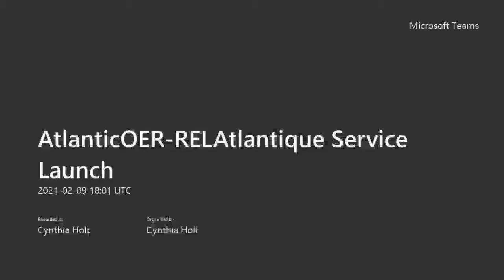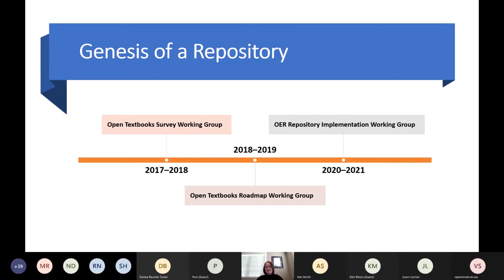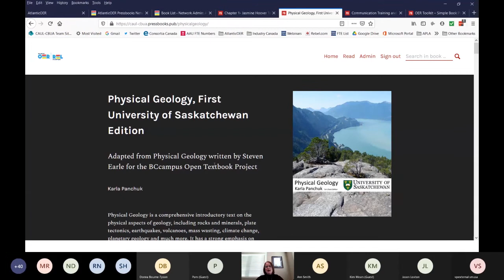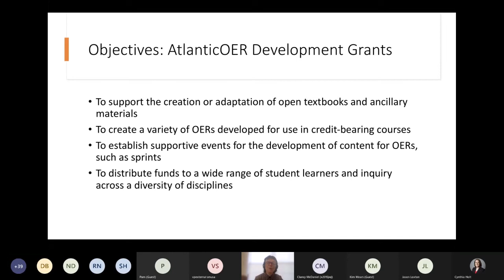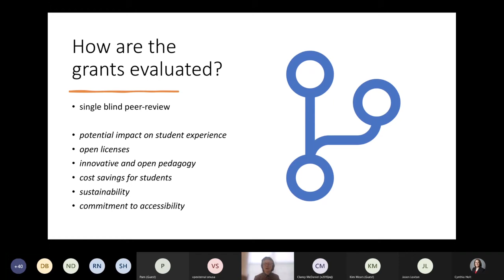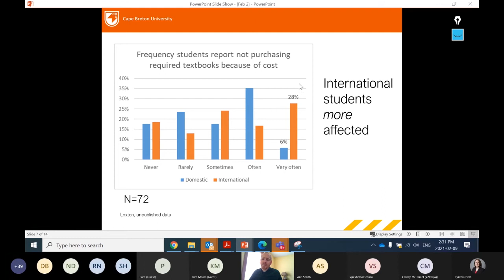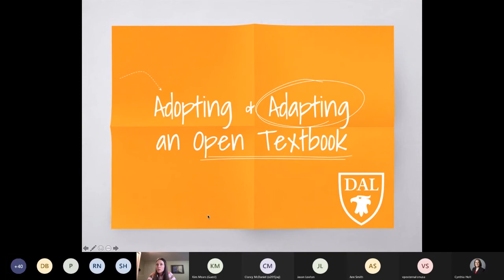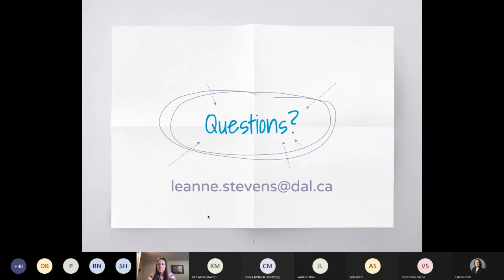Atlantic Open Educational Resources (AtlanticOER) Launch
CAAL-CPBA

Description: Under the leadership of the Council of Atlantic University Libraries (CAUL-CBUA), AtlanticOER is a regional initiative that provides access to an online publishing and hosting platform (Pressbooks) which enables creation by educators of Open Educational Resources (OERs) for use by post-secondary students in their courses at universities and colleges in the region. Join students, staff, and faculty from CAUL-CBUA institutions for the official launch event of the AtlanticOER Repository and Service.

Moderator: Clancy McDaniel, Executive Director, Students Nova Scotia

Panelists: Ann Smith, Scholarly Communications Librarian, Acadia University, and Lead of the CAUL-CBUA OER Development Grant Task Group; Cynthia Holt, Executive Director, CAUL-CBUA; Dr. Jason Loxton, Department of Mathematics, Physics, and Geology, Cape Breton University; Dr. Leanne Stevens, Teaching Fellow, Department of Psychology and Neuroscience, Dalhousie University; Samantha Graham, Vice President External, Saint Mary’s University Students’ Association; Wasiimah Joomun, Executive Director, New Brunswick Students’ Alliance